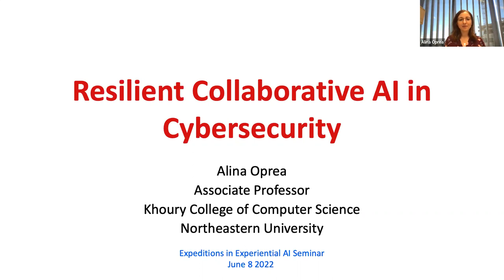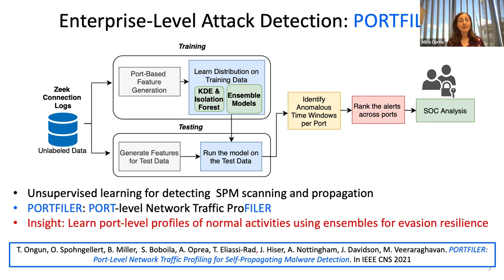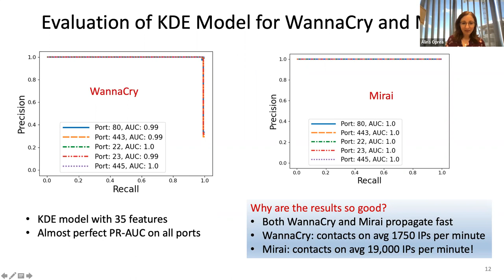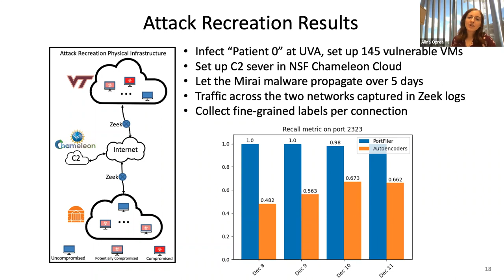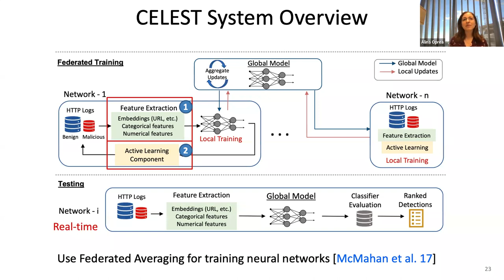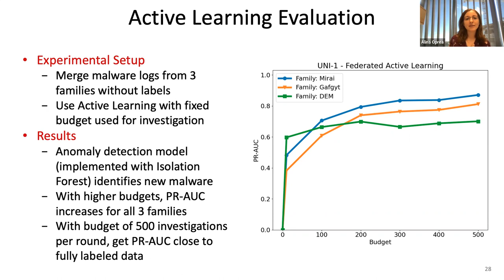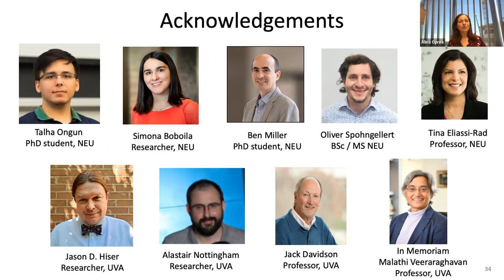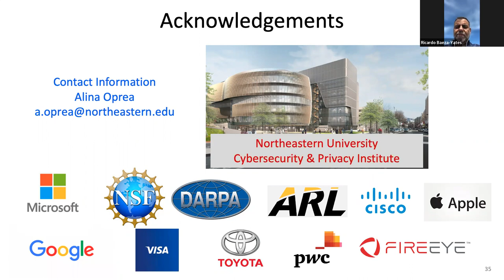Resilient Collaborative AI for Cyber Defense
Recorded on June 8, 2022, Alina Oprea presents "Resilient Collaborative AI for Cyber Defense," part of the Expeditions in Experiential AI Series.

Modern cyber attacks have become sophisticated, coordinated, and are operating at global scale. It is challenging to detect these attacks in their early stages, as adversaries utilize common network services, evolve their techniques, and can evade existing detection mechanisms. I will discuss two AI-based systems for threat detection designed to address some of these challenges. First, I will talk about PORTFILER, a new machine learning system applied to network traffic for detecting self-propagating malware attacks. PORTFILER introduces a novel ensemble methodology for aggregating unsupervised models that increases resilience against adversarial evasion. Second, I will discuss CELEST, a collaborative threat detection system using federated learning designed to train global models for cyber defense among multiple participating organizations. CELEST uses a novel word embedding model for semantic representation of HTTP logs and an active learning component to enhance the detection of new attacks. I will describe our experience in deploying these systems on two university networks as part of the DARPA CHASE program. Finally, I will mention a number of challenges and open problems in designing resilient AI in cyber security.